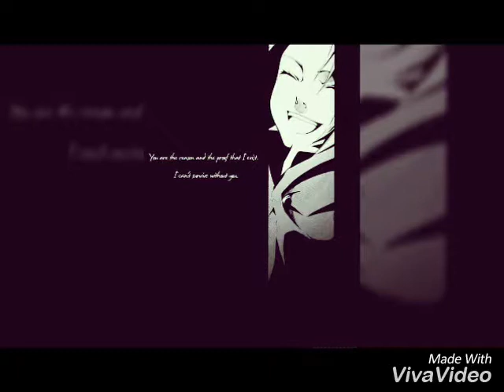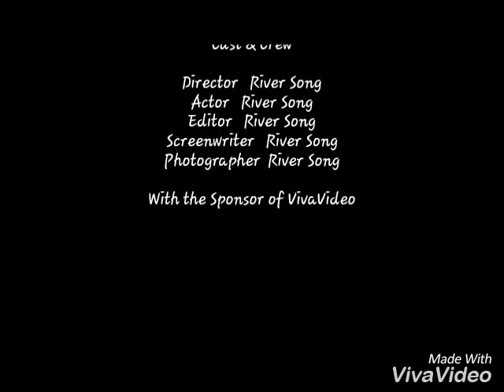RoyEd Doujinshi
song: Doomsday; Doctor Who Soundtrack